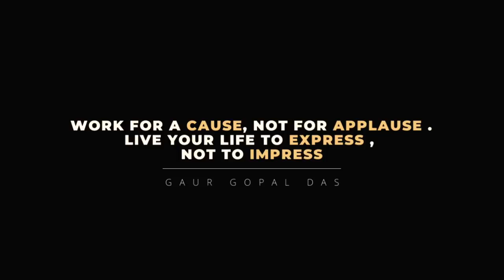IT WILL CHANGE YOUR THOUGHT PROCESS THE TREE OF LIFE GAUR GOPAL DAS WE CAN